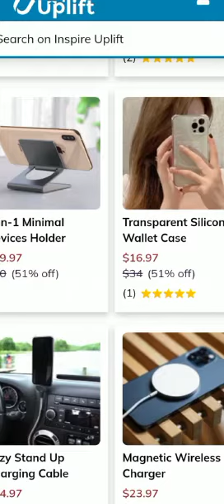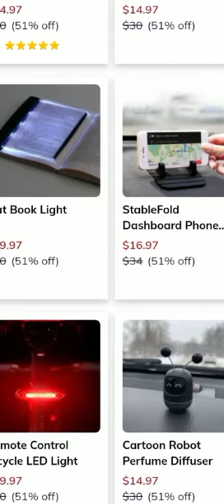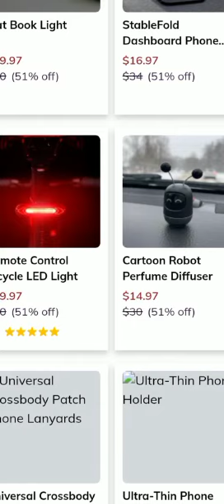THIS STORE MAKE $59.57K IN 1 MONTH